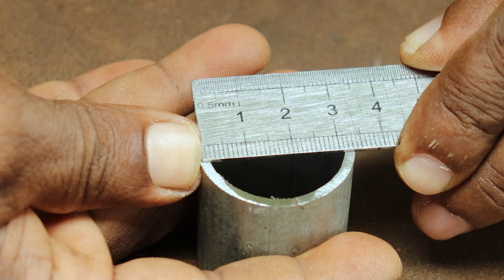Homemade pipe clamp bending tool